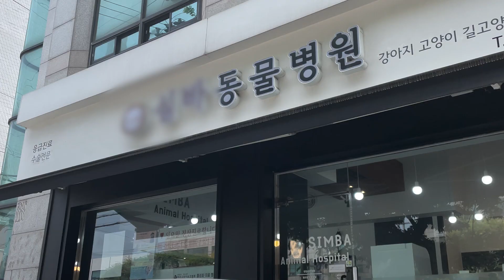로지가 아팠어요ㅣ치와와 브이로그ㅣ와와집 하드털이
안녕하세요! 로집사예요☺️
그 동안 못 보여드린 따꿍지 귀여움을 다 보여드리는 그 날까지 하드털이 계속 갑니다!
오늘도 와와집에 들러 귀염둥이 따꿍지 만나주셔서 감사합니다💕

따꿍지 간식후원😋
투네이션

Hello! I'm Rojipsa who chihuahuas owner.
Plz, meet my chihuahuas frequently❤️